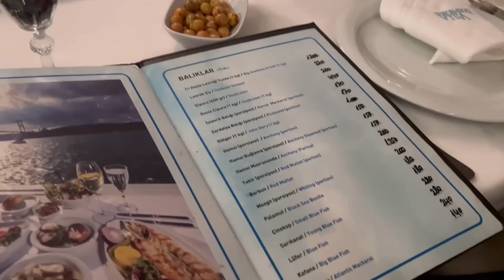WIR TREFFEN MERT RAMAZAN DEMIR VON YALI ÇAPKINI 😍 | ￼Istanbul Vlog ✨| MARISA&EMRAH🫶